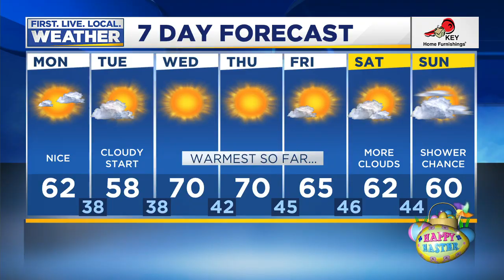Monday morning FOX 12 weather forecast (4/6)